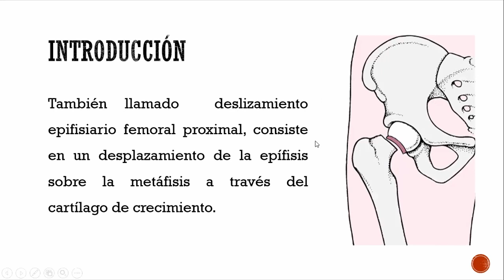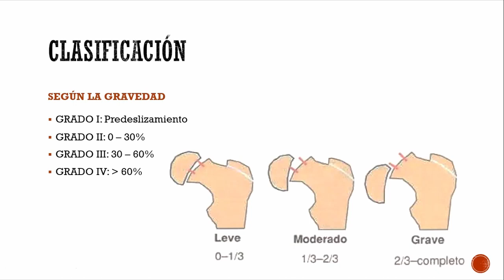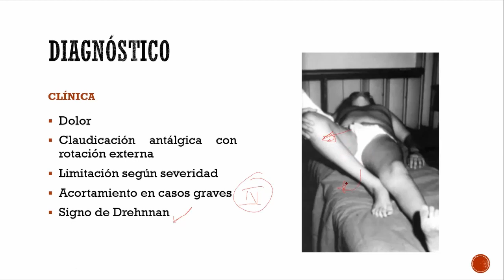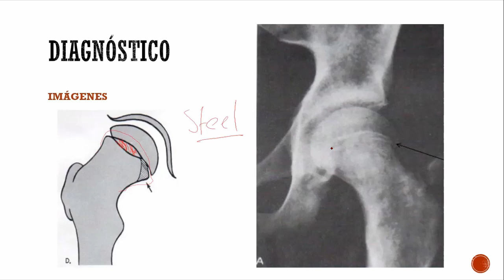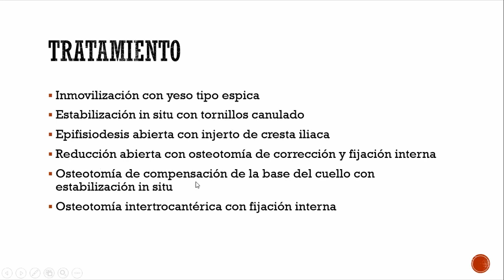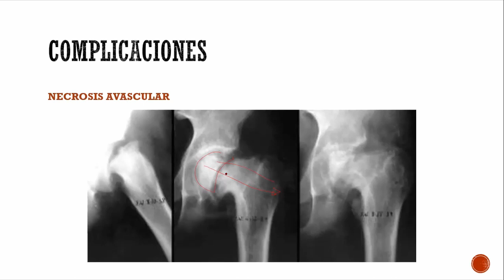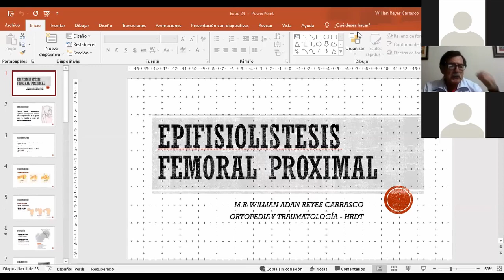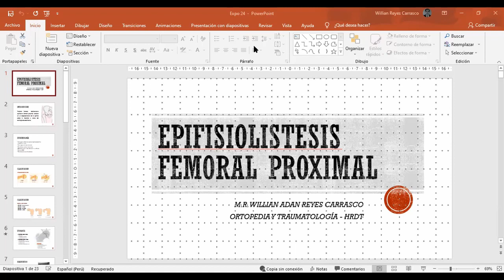Epifisiolisis femoral proximal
Principios Epifisiolisis femoral proximal
Ponente: Willian Reyes Carrasco
Residente de Ortopedia y Traumatología
Hospital Regional Docente de Trujillo
Universidad Nacional de Trujillo